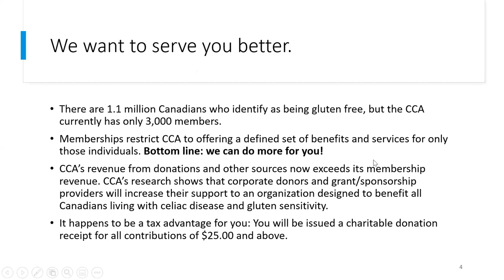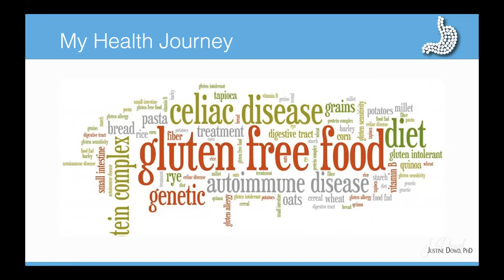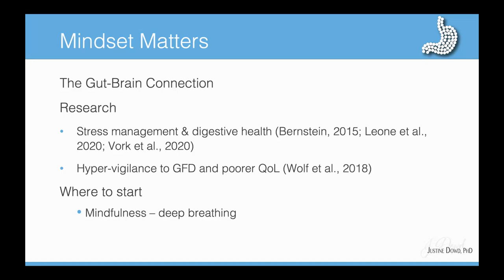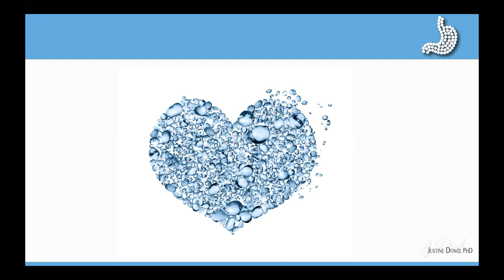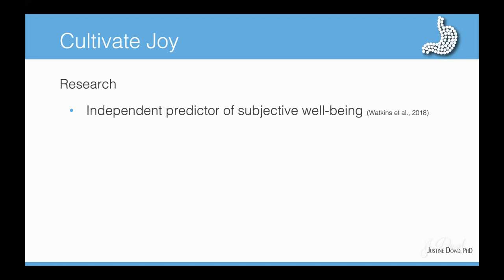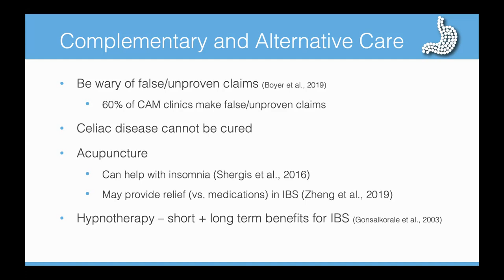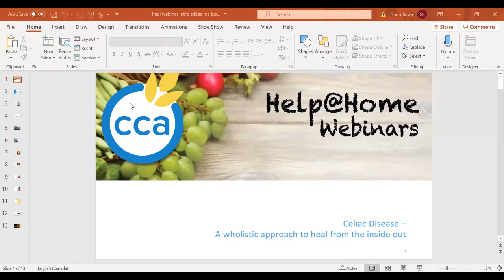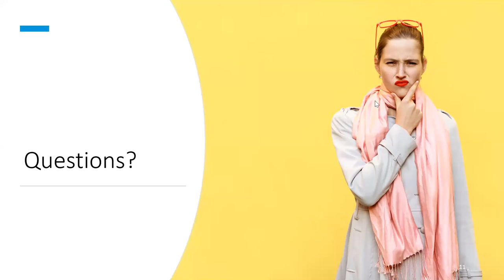Wholistic approach to celiac disease.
Learn about self-compassion, the gut-brain connection, and mental health management strategies for people with celiac disease, by Justine Dowd, PhD.